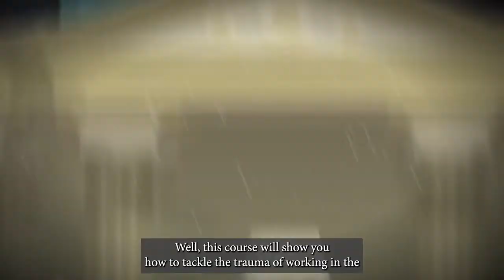The Dangers of Night Working | Health & Wellbeing eLearning Course Trailer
Let’s face it. Working nights can feel a little strange… even if you’re a caped crusader. Thanks to millions of years of evolution, our bodies are pretty great at waking up in the morning and sleeping at night. This is our default sleeping cycle, and no amount of pay will change the fact that everybody needs sleep. Even the Bat.

Breaking that precious day-night cycle can lead to some strange, and even fatal, side effects. By knowing everything you can to avoid the dangers of night work, you’ll stand a better chance of staying healthy, happy, and functional at work.

By the end of this course, you’ll be able to:

• Recognise the risks of night working and how to avoid them
• Identify ways to maintain a healthy sleeping pattern
• Apply techniques that’ll improve your ability to work at night

If you work a night shift this course is for you. It’ll help you identify the risks of working at night and show you how to avoid them. You’ll also learn how to get a good day’s sleep and discover techniques that’ll improve your ability to work at night.

The Dangers of Night Working is now available in our eLearning Library. Enjoy a no-obligation trial - simply sign up for your FREE 7 day trial of some of our most popular courses. to get started.